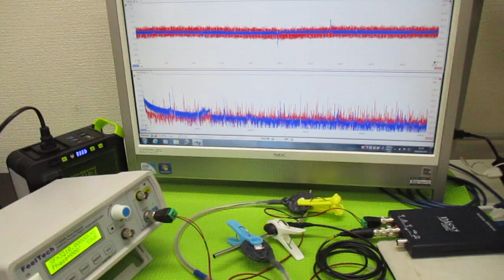オリジナル超音波実験（メガヘルツの超音波発振制御プローブ） ultrasonic-labo